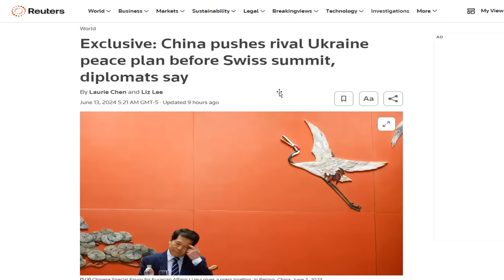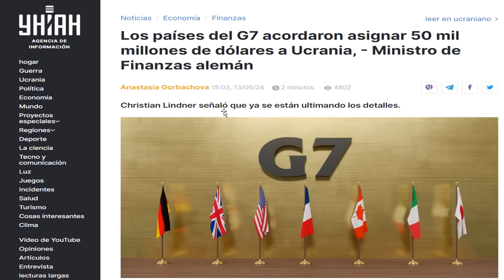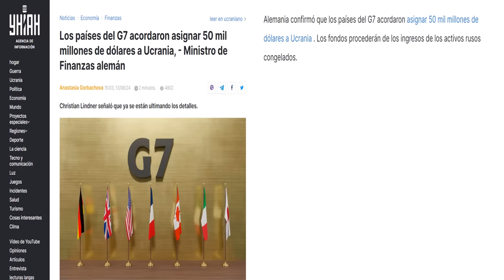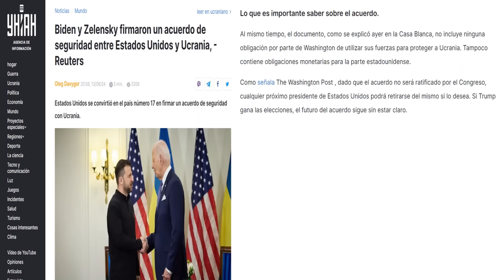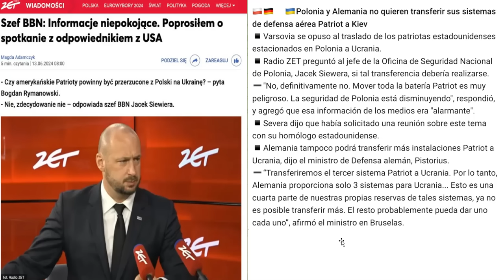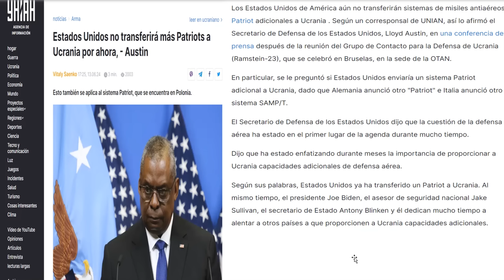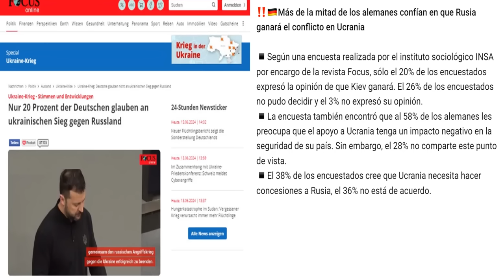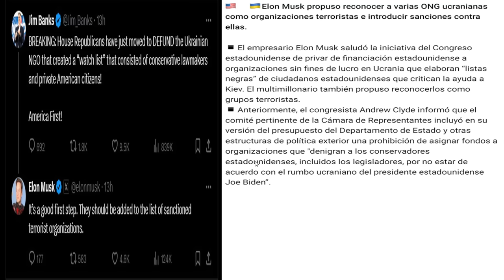GRAVE DERROTA.Cae Novoprokovske Completamente.Tropas Rusas Entran en Rozdolivka.Ucrania sin reservas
Actualización de las Noticias sobre el Conflicto en Ucrania el 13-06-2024